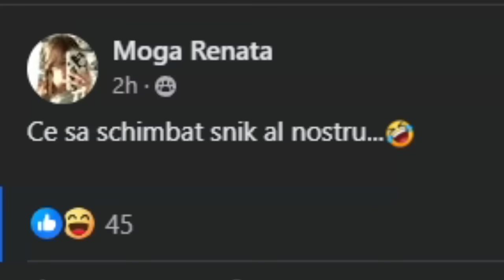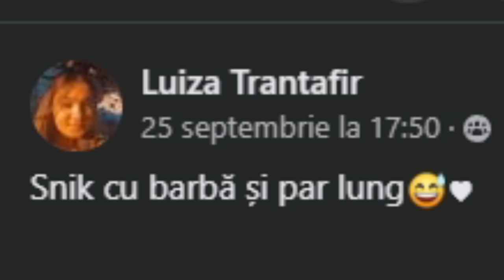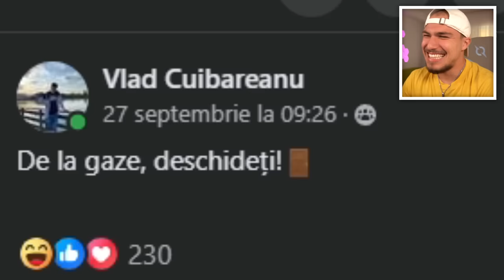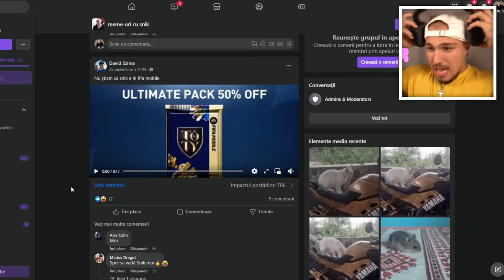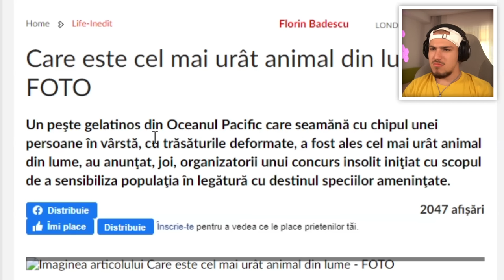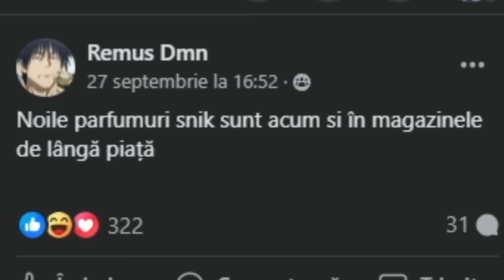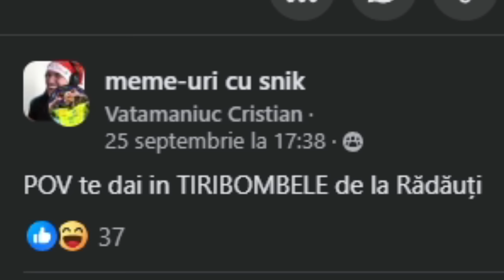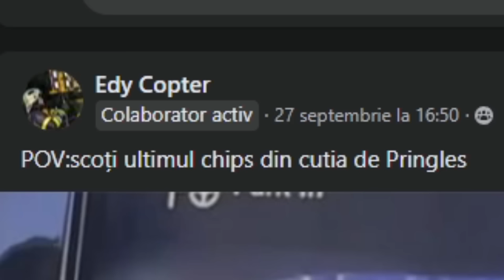Vă bateți joc de mine...........